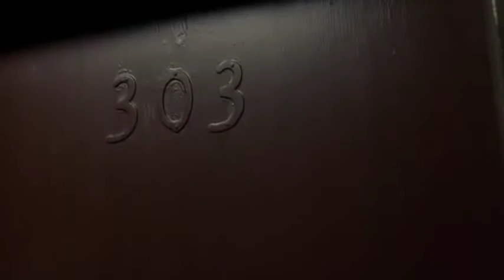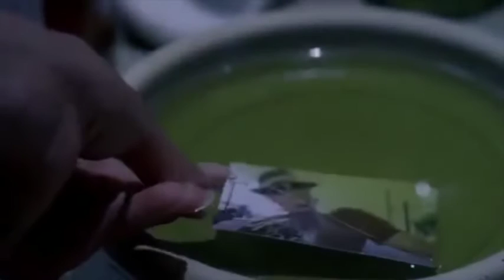Cisco Reyes is "Jesus" in Next Day Air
This is the best of Jesus and Chita's scenes from the movie Next Day Air. Played by actors Cisco Reyes and Yasmin Deliz also starring Mos Def, Emilio Rivera, Donald Faison, Wood Harris, Petey, Crack, Omari Hardwick and Mike Epps